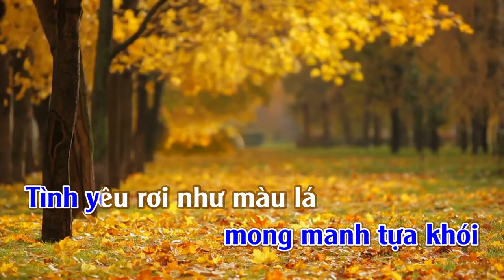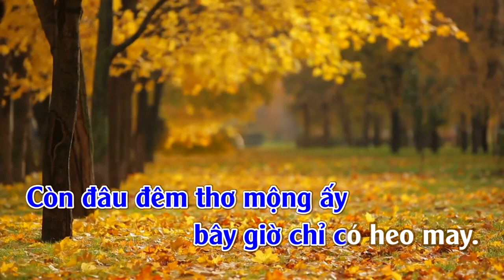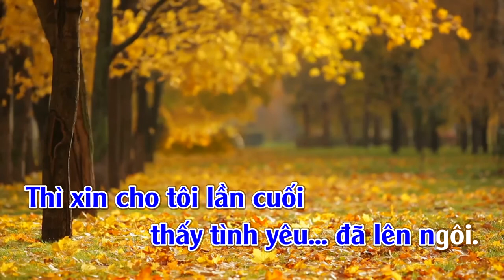Tình Yêu Đã Mất | Karaoke | Tone | Nam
Tình Yêu Đã Mất
 Tác giả : Phạm Mạnh Cương